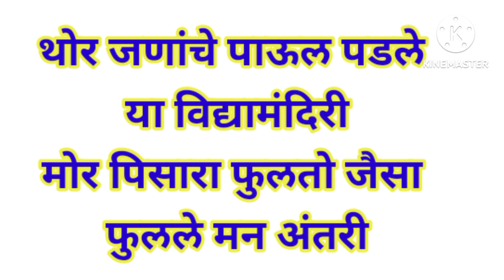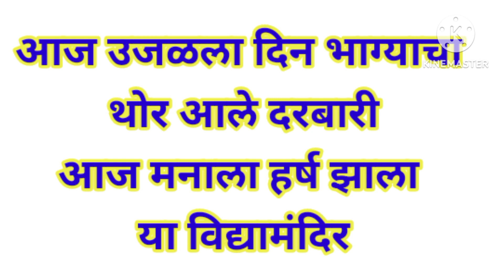स्वागत गीत...स्वागत या सुजनांचे..